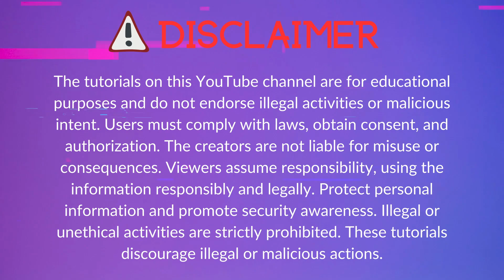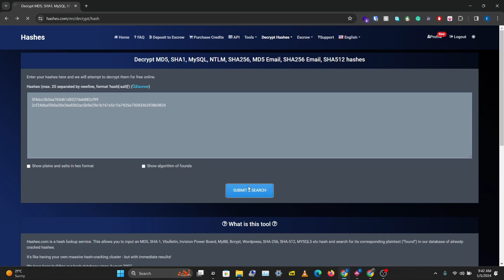Crack Hashes INSTANTLY: Free Online Tool That Every Pentester Needs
Stuck with limited computing power during a penetration test? Don't let weak hardware stop your hash cracking! Discover how hashes.com can instantly decrypt common hashes when hashcat and John the Ripper aren't feasible. This free online tool is a game-changer for pentesters working with constrained resources.

🎯 What You'll Learn:
When to use online hash cracking vs. offline tools
How hashes.com leverages massive rainbow tables
Step-by-step hash submission and retrieval process
Best practices for hash cracking in pentests
Limitations and security considerations
Alternative strategies when hashes aren't in the database

⚡ Perfect Scenarios for This Tool:
Limited computing power on engagement laptops
Quick wins during time-constrained assessments
Common password hash validation
Educational demonstrations and training
Backup option when offline tools fail

🛠️ Tools Mentioned:
🌐 Hashes.com - Massive online hash database
⚔️ Hashcat - GPU-accelerated password cracking
🔨 John the Ripper - CPU-based password cracking

⚠️ Important Security Notes:
Never submit sensitive client hashes to public services
Consider data privacy implications before uploading hashes
Always follow responsible disclosure practices

💡 Pro Tips for Pentesters:
Always try common passwords first before advanced cracking
Document your methodology for client reports
Consider the time investment vs. potential impact
Have backup cracking strategies ready

🎯 Perfect For:
Penetration testers and red team operators
Cybersecurity students learning password security
Bug bounty hunters tackling authentication bypass
Security researchers studying password patterns
IT professionals understanding hash vulnerabilities

🔗 Related HailBytes Content:
🛡️ Learn about comprehensive security assessment workflows
⚡ Discover automation tools that complement manual testing
👍 SMASH LIKE if this tool saved you time on a pentest!